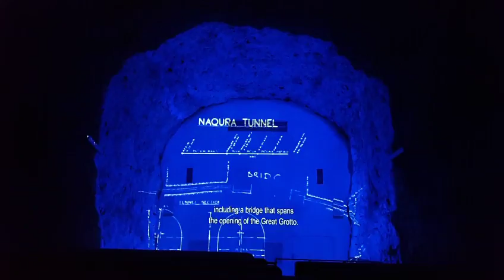Welcome to my 2016 first travel (Paradise).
Lebanon boundary.